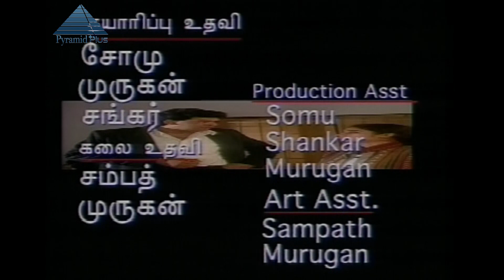Doctors | Episode 44 | Revathi | Suresh Menon | Tamil Serial | Pyramid Plus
Doctors is a popular tamil 90's serial which was written and directed by Suresh Menon .This Serial leads Revathi , Suresh Menon, Vinodhini and Ajay Rathnam.

Cast - Revathi, Suresh Menon, Vinodhini, Ajay Rathnam
Dialouges - C.P. Shanmugam
Cinematographer - P. Nagendran
Producer - Telephoto Films
Story, Editing, Direction - Suresh Menon